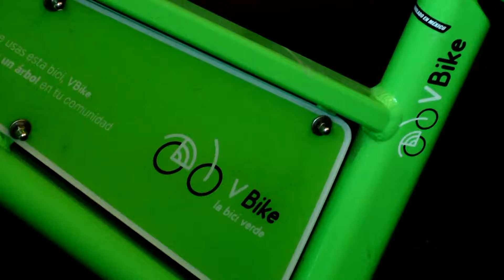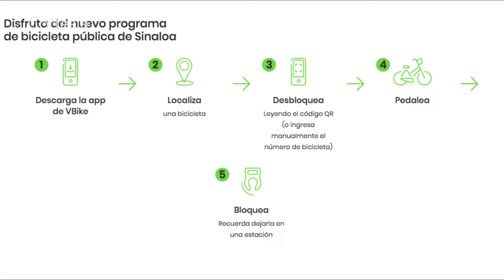Bicicletas públicas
Los Mochis contará con bicicletas públicas, instalarán más de 120 estaciones.